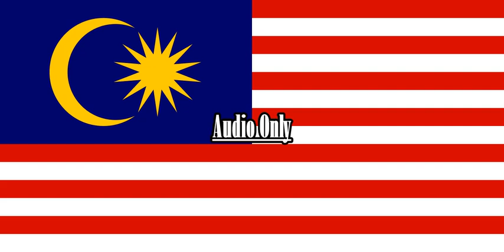The Emperor's New School Sing! {Malay}